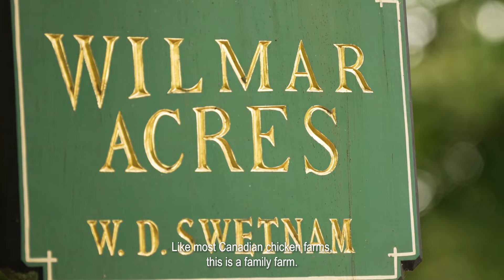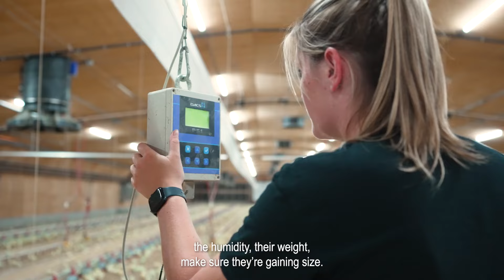Day in the Life with Rachel Sheffield | Chicken Farmers of Canada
Rachel Sheffield, a proud third-generation chicken farmer from Nova Scotia, continues the family legacy started in 1958 by her grandparents. Alongside her brother and two uncles, she is determined to nurture and expand their family farm. Follow Rachel's journey as she builds her career in the world of chicken farming.